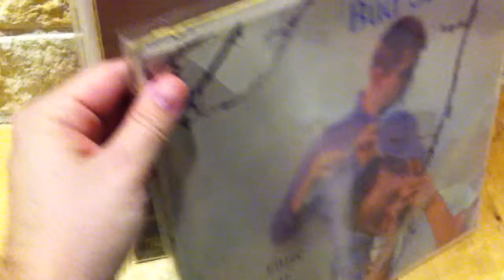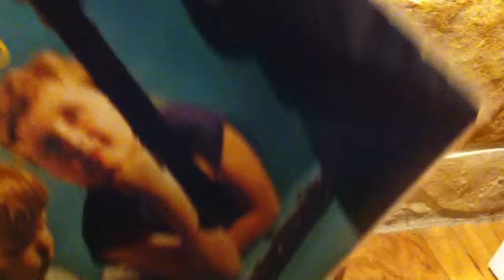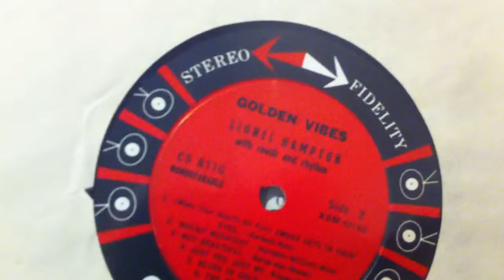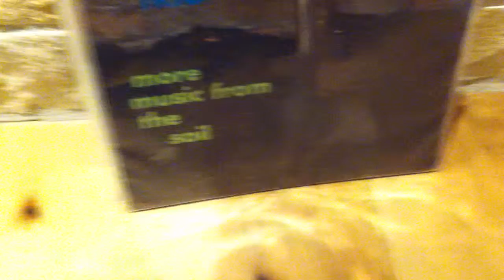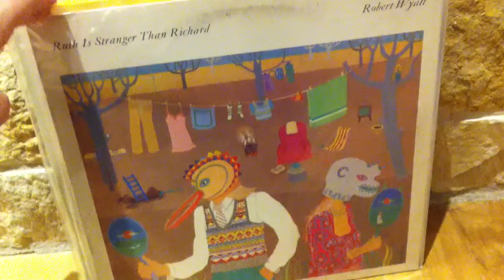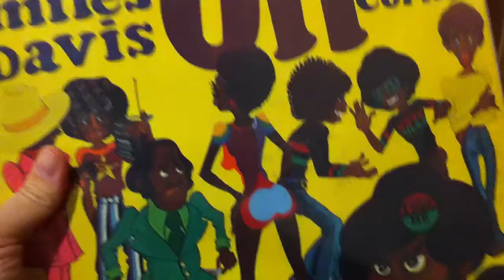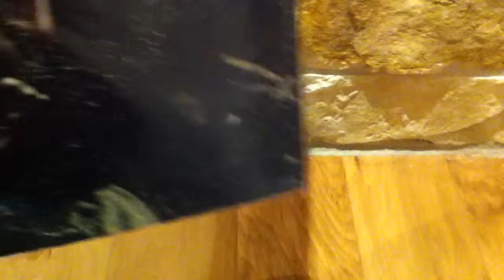Vinyl Community: Is It Cool To Offer Trades?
I have a bunch of records that either came to me as part of lot purchases or I've replaced with earlier or better copies. You can see them in the video, but here is a list with grades (vinyl/cover):

Coltrane - Giant Steps VG+/VG

Bud Shank - Flute N' Alto VG+/VG original mono deep groove

Bud Shank and Bob Cooper - Blowin' Country VG+/VG+ original mono deep groove

Bud Shank - Flute N' Oboe- VG+/VG original mono deep groove

Ramsey Lewis Trio - Stretching Out - VG+/VG+ original mono deep groove

Marlowe Morris Quintet - Play the Thing - VG+ / VG+

Buddy Collette - Man of Many Parts - VG+/ VG+ original mono deep groove

Buddy Collette and His Trio - Calm, Cool & Collette - VG+/VG+ original mono deep groove

Dianne Warwick - I'll Never Fall n Love Again - VG/ VG (not sure)

Lionel Hampton - Golden Vibes - VG+/VG+ original stereo six-eye deep groove

Joe Williams with Count Basie and his Orchestra - VG/VG

Billy Taylor Trio - My Fair Lady Loves Jazz - VG- / VG+ original (pre-Impulse) deep groove, water damage on cover

Ramsey Lewis Trio - More Music From the Soil - VG+/VG+

MJQ with Oscar Peterson - At the Opera House - G+ / VG

Ornette Colema - Change of the Century - NM- / NM- recent repress

Ornette Coleman Quartet - This is Our Music - NM- / NM- recent repress

Robert Wyatt - Ruth is Stranger Than Richard - VG+ / VG+ original UK pressing

Mingus - Mingus x 5 - NM- / NM- Analogue Productions pressing 2 45 RPM audiophile

Miles Davis - On The Corner - VG+ / VG+ 70s pressing, likely first but not sure

Miles Davis - Milestones - VG/VG+ No scratches, one or two scuffs, plays without issue and sounds great. Only giving up because I got a NM/NM replacement

Mingus - Tonight at Noon - NM-/NM- modern repressing

Lou Donaldson - Say it Loud! - VG+/VG+ Liberty pressing

Billy Taylor Trio - New Billy Taylor Trio - VG+/VG Original deep groove, water damage on cover

Miles Davis - Milestones - VG+/VG Electronically remastered for stereo

Miles Davis - Kind of Blue - VG+/VG